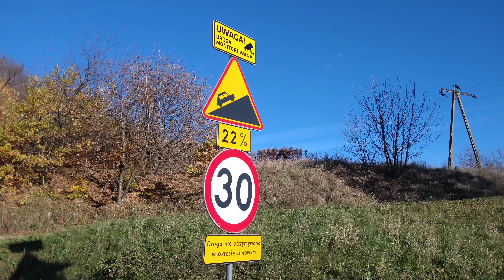Jeden z cięższych podjazdów szosowych dla kolarzy w Polsce... 22%cyclinglife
Jeden z cięższych podjazdów szosowych dla kolarzy w Polsce, obecnie znacznie łatwiejszy ponieważ są już szerokie pobocza, kiedyś na tych płytach gdzie jest nawet 22% musiałeś się utrzymać bo nie było w ogóle poboczy,samochody spychały lub jechały na centymetry... podjazd techniczny warto spróbować Swoich sił.

Link do segmentu na Stravie:

Up for a challenge? I did this segment in 13:51. Give it a go!